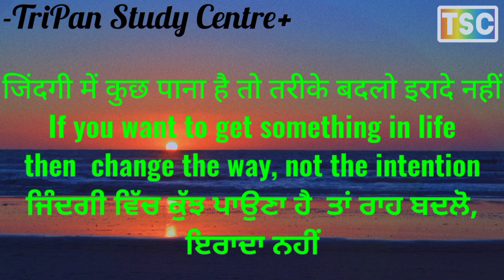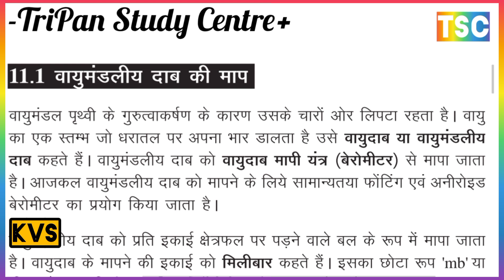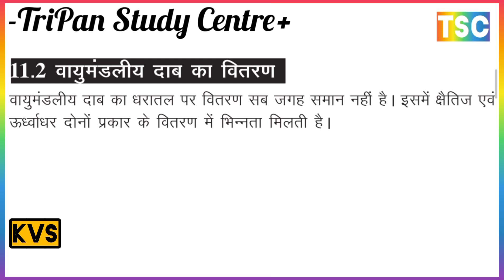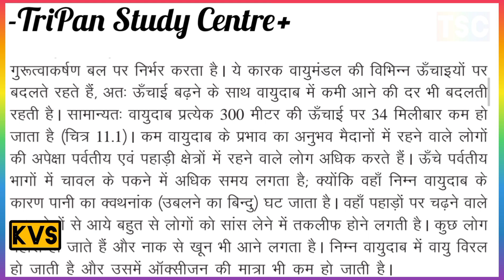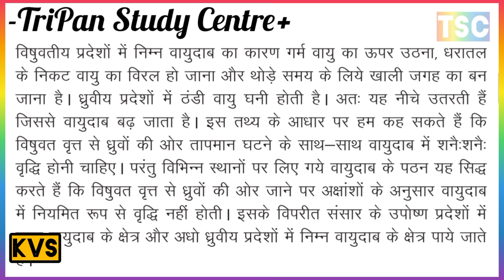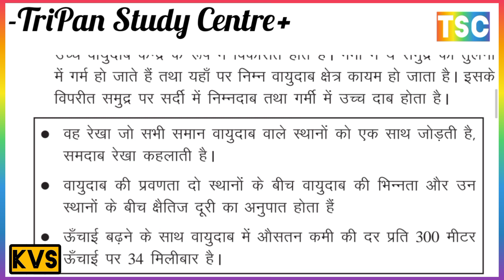वायुमंडलीय दाब की माप /वायुमंडलीय दाब का वितरण /वायुदाब का ऊर्ध्वाधर वितरण /वायुदाब का क्षैतिज वितरण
PRESSURE AND WINDS वायुमंडलीय दाब और पवनें
1. MEASUREMENT OF AIR PRESSURE वायुमंडलीय दाब की माप
2. DISTRIBUTION OF AIR PRESSURE वायुमंडलीय दाब का वितरण
(a) Vertical Distribution  वायुदाब का ऊर्ध्वाधर वितरण
(b) Horizontal Distribution वायुदाब का क्षैतिज वितरण
3. PRESSURE BELT वायुदाब की पेटियां
4. SEASIONAL DISTRIBUTION OF PRESSURE
ऋतुओं के अनुसार वायुदाब का वितरण
(i) January Conditions जनवरी की स्थिति
(ii) July Conditions जुलाई की शर्तें
5. WINDS पवनें
6. TYPE OF WINDS पवनों का प्रकार
(a) planetary winds or permanent winds
 वायुमंडलीय पवनें या स्थायी पवनें
(b) periodic winds आवर्तिया पवनें
7. TROPICAL AND TEMPERATE CYCLONES
उष्णकटिबंधीय और समशीतोष्ण चक्रवात
(1) Air Mass राशि वायु
(2) Cyclones चक्रवात
(a) Temperate Cyclones शीतोष्ण चक्रवात
(b) Tropical Cyclones उष्णकटिबंधीय चक्रवात